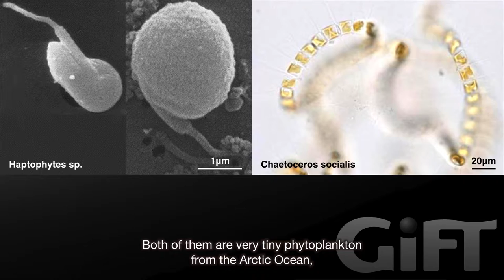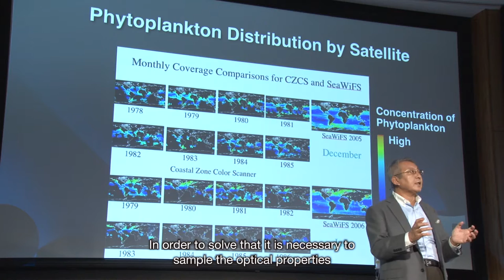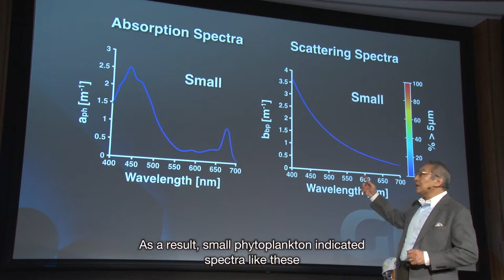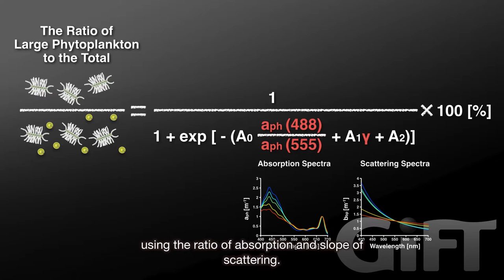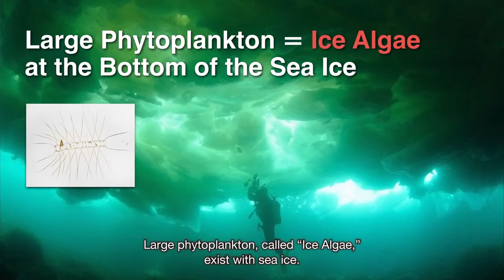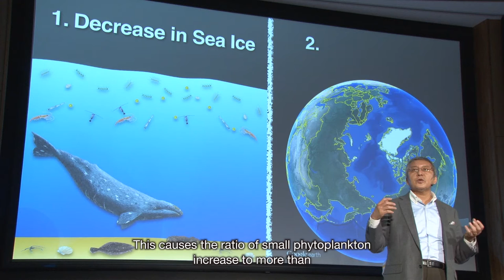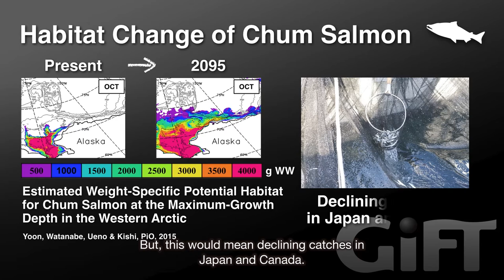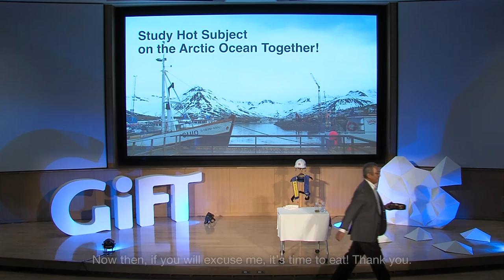GiFT2015 "Explore Phytoplankton from Space for the Arctic Marine Ecosystem"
Sei-Ichi Saitoh, Pf.D.(Science of fisheries)
Research Area: Satellite Oceanography